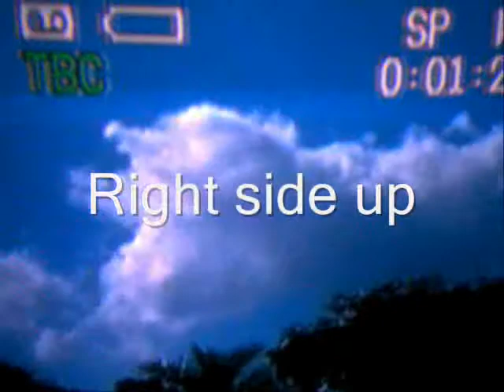Evidence_0001.wmv We ARe Not ALone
Videotaped in Ft Lauderdale cloud formation west side March 26 2011
The examination of a cloud rightside up, upside down angled using line drawing, reversing to negative imagery until you get the correct perspective :) Have fun exploring .